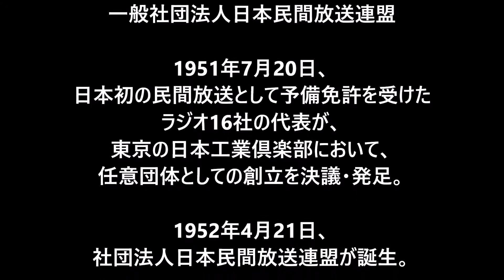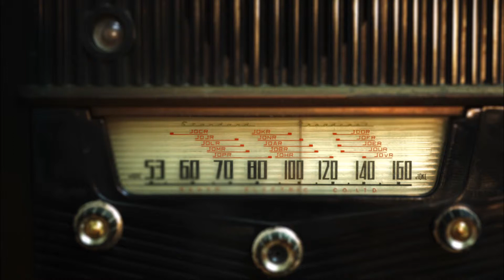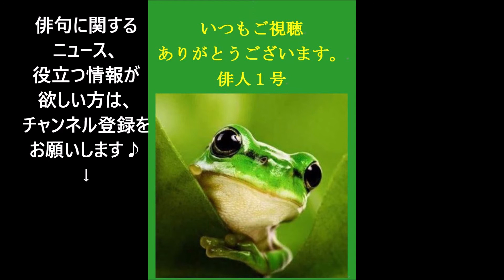3月3日。民放ラジオの日。（俳句＆カレンダー）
民放ラジオの日（みんぽうラジオのひ）

日本民間放送連盟ラジオ委員会が2008年に制定。

3月3日の「耳の日」にちなんで。